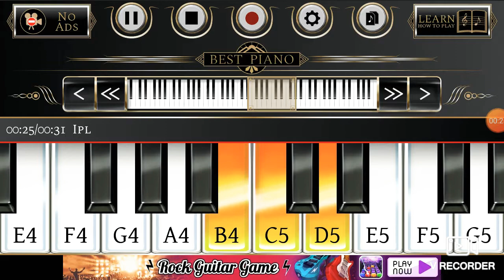IPL tune on mobile piano by Ajay kumar goswami